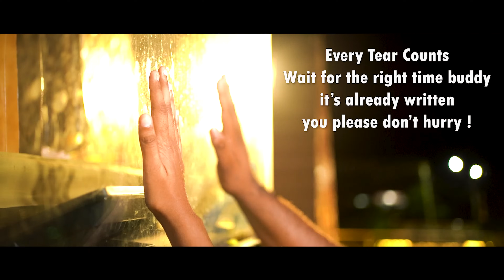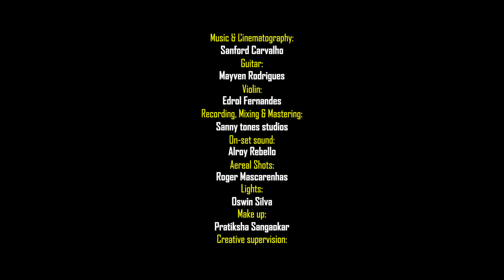TUJIM CHINTNAM I NEW KONKANI SONG 2024 I STANCIO JEREMIAH FERNANDES